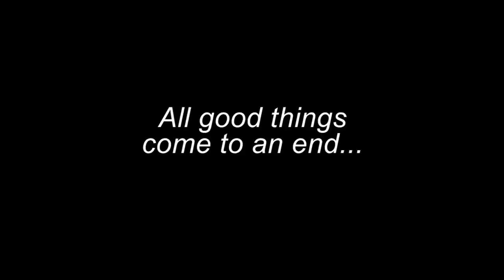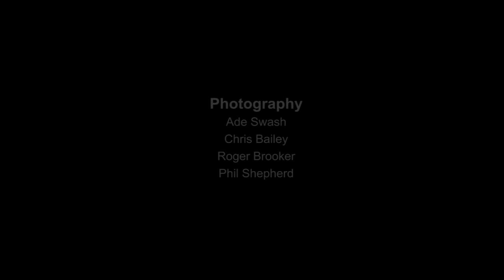UKAI @ Kelling Heath Star Party - Spring 2014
A weekend away with the Admin boys from the UK Astro Imaging Forum, for the 2014 Spring Star Party, held at Kelling Heath Camp site, Norfolk, UK.

The skies were far from perfect, with a persistent haze of thin cloud, but we made the best of the weekend, with some great company, lots of laughs, and Rogers emissions to keep us all amused.